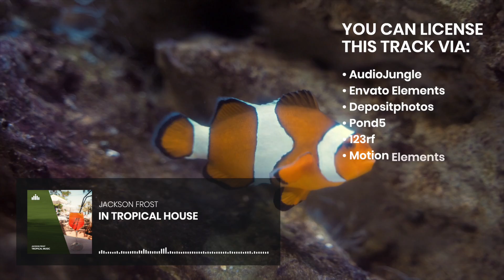In Tropical House | FREE MUSIC BACKGROUND REAL ESTATE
🎵 Free music background real estate! My new summer track «In Tropical House» from album «Tropical Music» is already on all music platforms! Enjoy this vibe! 🌴

You can use this track for FREE on Youtube, TikTok, Instagram etc. 🔥

About release:

Album name: Tropical Music
Tracks:
Artist name: Jackson Frost
Composer: Yevgen Morozov
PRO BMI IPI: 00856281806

My project exists thanks to your interest and support. If you enjoy what I do, please consider supporting me on Buy Me A Coffee — this will help me grow my project and continue to delight you with even more new and unique music.
Thank you for staying on the same wavelength with me 24/7! Enjoy these atmospheric deep vibes. 🎧